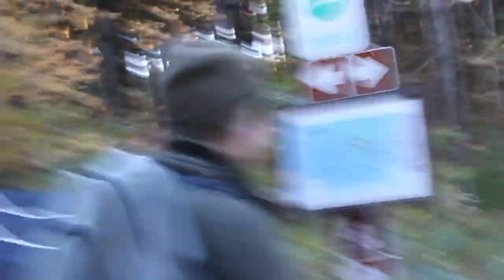hoffman hills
hoffman hills turns out to be kinda big